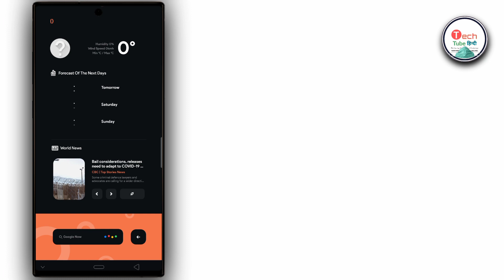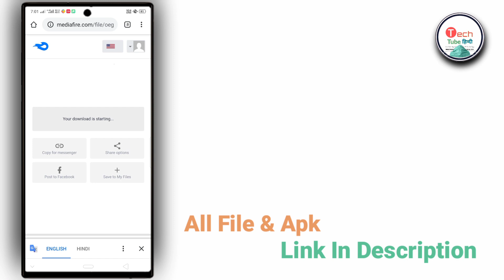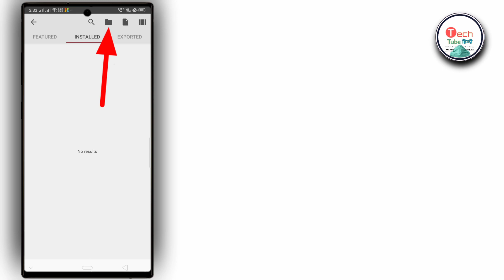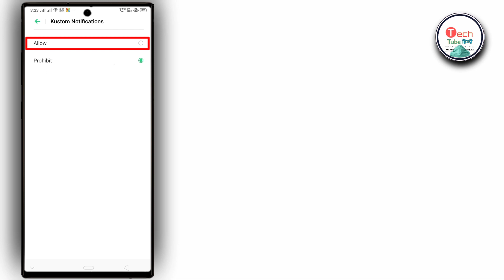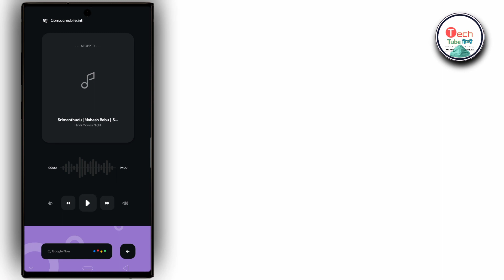Best Theme Setup For Android | Amazing Klwp Themes | Best Nova Launcher And Klwp Theme Setup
Best Klwp Theme Setup Android

About This Video:
Hello Everyone
Aaj Ke Es Video Me Maine Aapko Bataya Hai Ke Kaise Aap Apne Phone Ko Khubsurat Bana Skte Hai. Nova Launcher Or Klwp App Ke Jareye.
To Video Aapko Jarur Pasand Aaya Hoga.

App & File Links

1. Nova Launcher

2. Klwp App

3. Nova Backup File

4. Klwp Theme